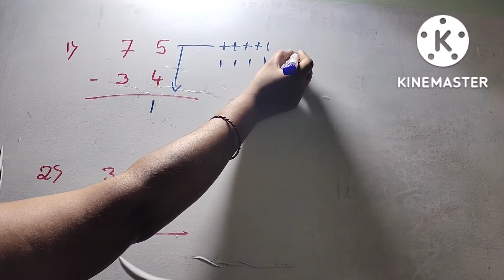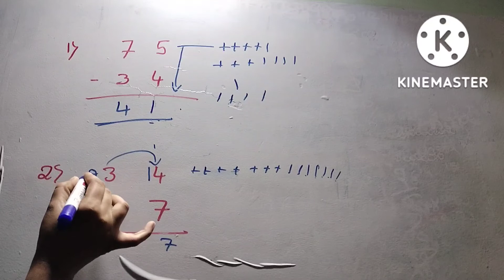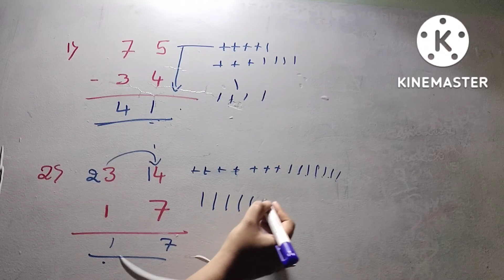Subtraction tricks for kids 2methods of sloveing in maths. Easy to understand/kannada